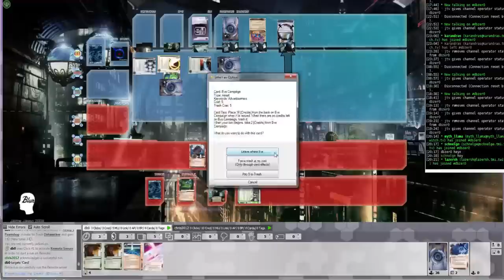Noise VS HB:EtF - "Caching Grind" +Commentary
Another commentated video where my Noisecache takes on HB:EtF.